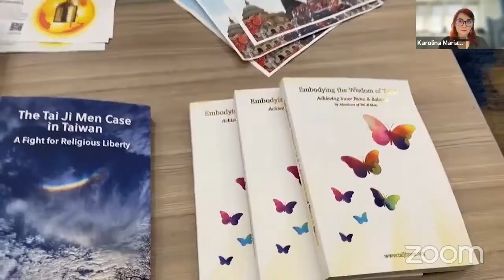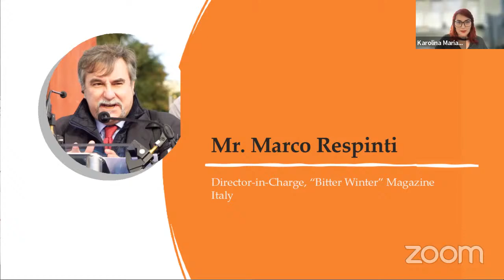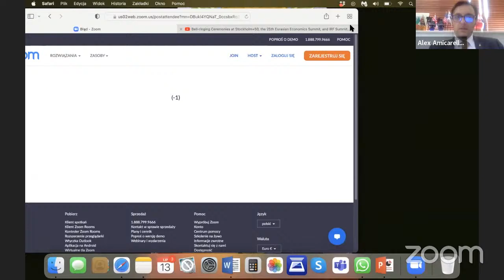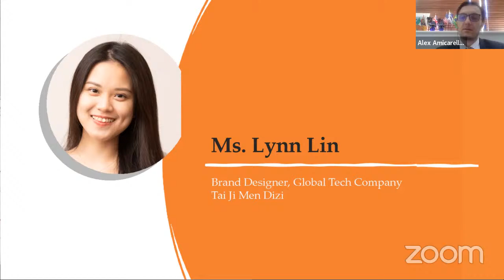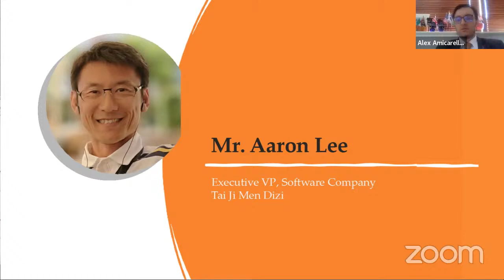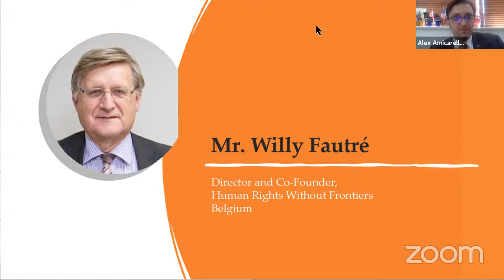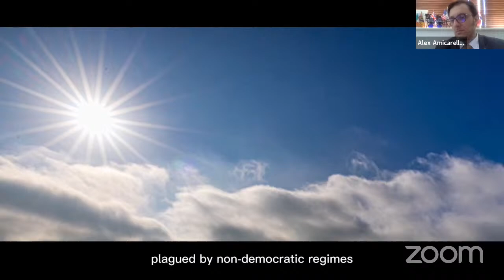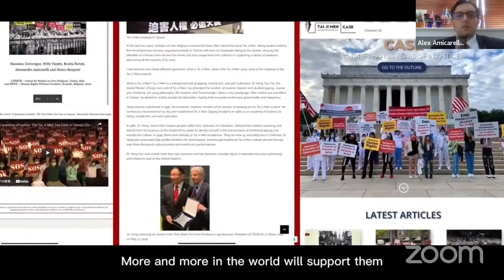Dawn of Victory for Tai Ji Men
A webinar on the 15th anniversary of the Taiwan Supreme Court declaring the Tai Ji Men defendants innocent of all charges